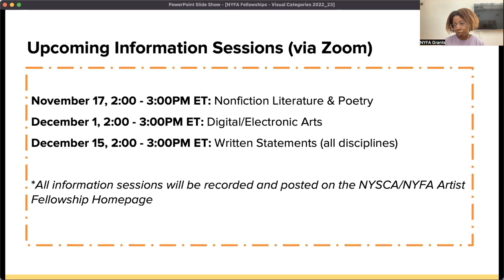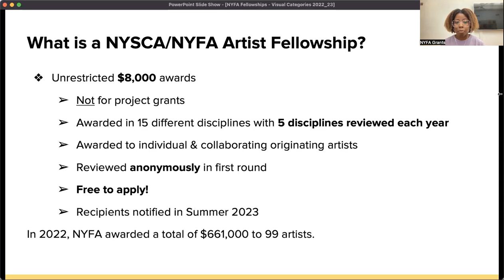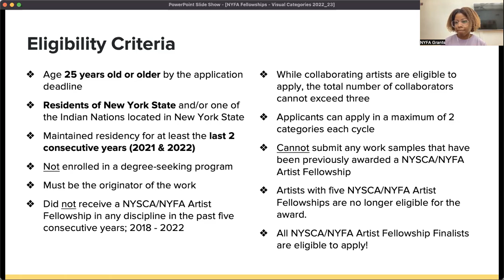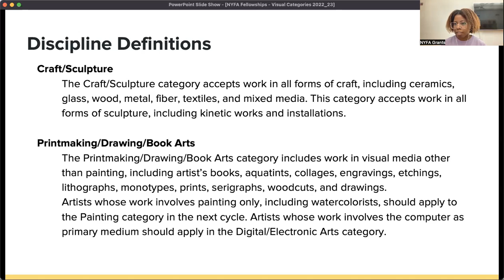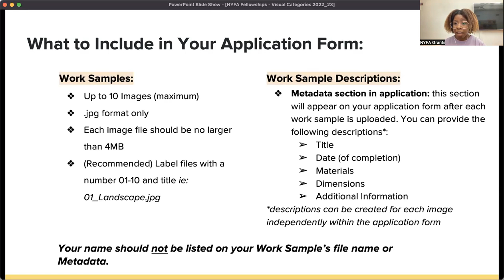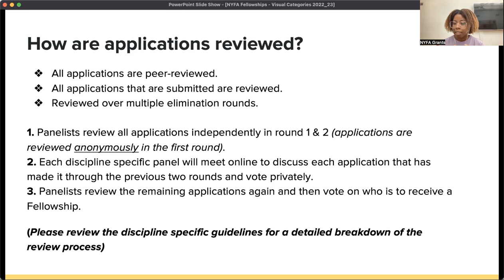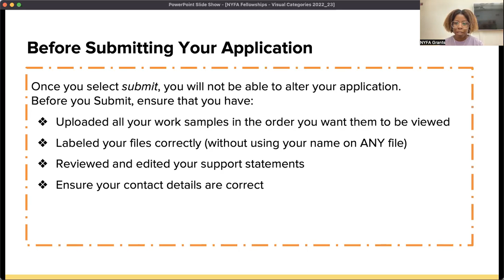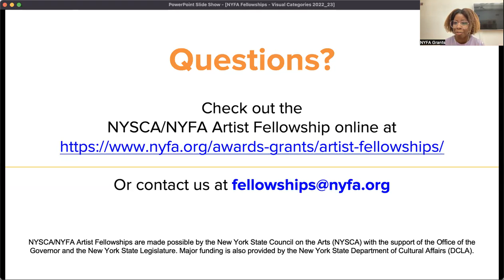2023 NYSCA/NYFA Artist Fellowship: Craft/Sculpture & Printmaking/Drawing/Book Arts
The NYSCA/NYFA Artist Fellowship is a $8,000 unrestricted cash grant available to artists living in New York State and/or one of the Indian Nations located therein.

This grant is awarded in fifteen different disciplines over a three-year period (five categories a year) and the application is free to complete. The NYSCA/NYFA Artist Fellowship is not a project grant, but is intended to fund an artist’s vision or voice, at all levels of their artistic development.

Applications for the 2023 award cycle will close on Wednesday, January 25, 2023 at 5:00 PM EST. The following categories will be reviewed:
Craft/Sculpture
Digital/Electronic Arts
Nonfiction Literature
Poetry
Printmaking/Drawing/Book Arts